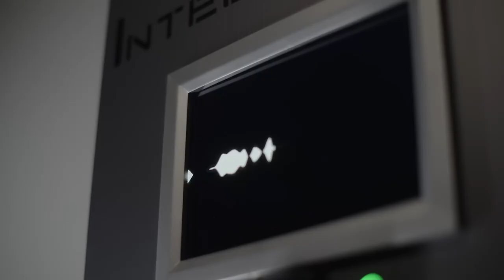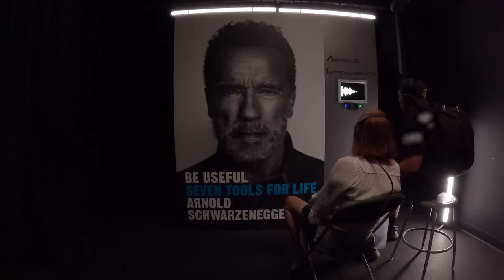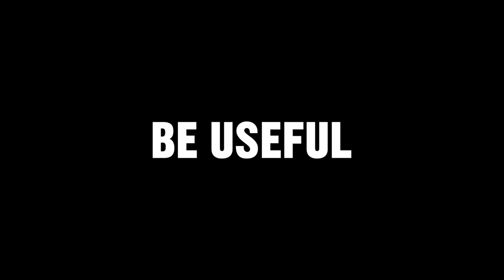Introducing Arnold Intelligence (A.I.)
Actor/Actress : Arnold Schwarzenegger
Agency  : Orchard
Campaign : Be Useful: Seven Tools For Life, by Arnold Schwarzenegger
Advertiser : Arnold Intelligence
Brand  : Arnold Intelligence
Length  : 2 Minutes, 39 Secondss
Posted   : Okt 18, 2023

In this Movie Ad we’ll walk you through:
Arnold Intelligence (A.I.) presents a playful and interactive campaign by Orchard, where attendees at Gold's Gym are given the opportunity to test a lifelike A.I. trained by Arnold Schwarzenegger based on his book "Be Useful." The A.I. can answer a wide range of questions and provide motivational advice.

TIMESTAMPS :
00:00 Introducing Arnold Intelligence (A.I.)
Plot :
The ad opens with attendees at Gold's Gym donning headphones to interact with Arnold Intelligence (A.I.), a lifelike digital representation of Arnold Schwarzenegger. The A.I. answers questions on motivation, finding one's vision, navigating marriage, becoming a pro bodybuilder, achieving financial independence, and selling a hockey movie.